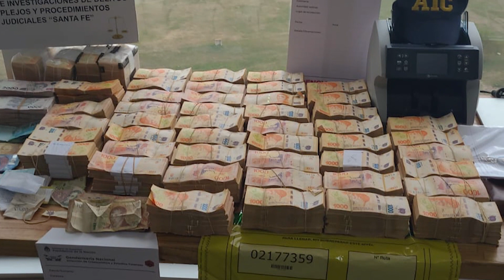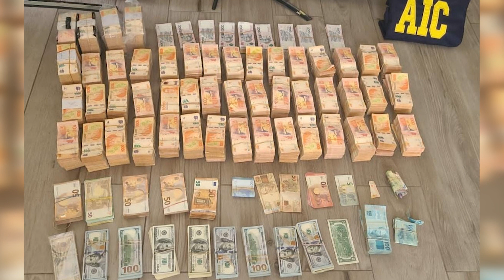“CUEVA” EN EL PUERTO: LA FISCALÍA NO DETECTÓ MÁS INVOLUCRADOS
WALTER RODRIGUEZ – FISCAL FEDERAL